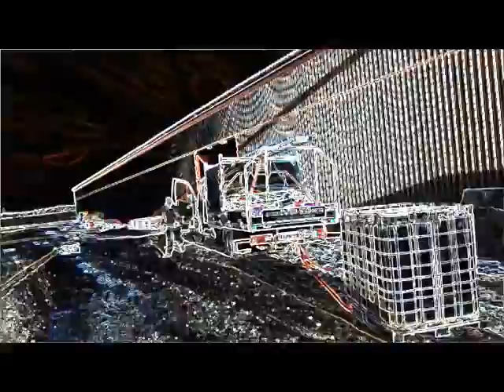Harlem Drive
Tiesto - Harlem Shake.